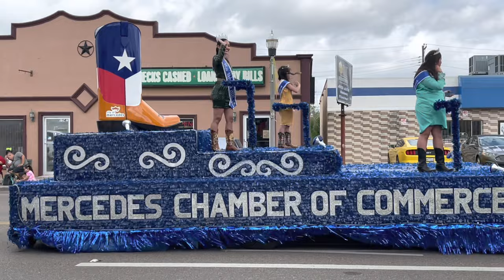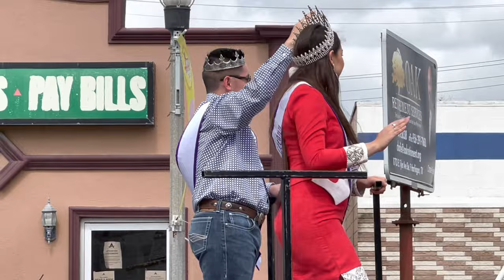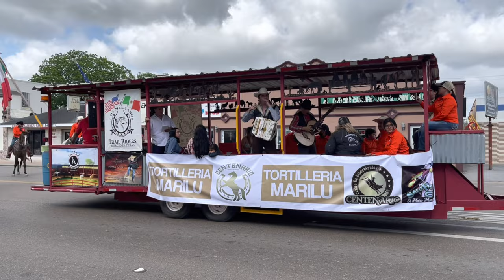Rio Grande Valley Livestock Show Parade || Mercedes Texas || Texas Travel Series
A South Texas tradition since 1939, the Rio Grande Valley Livestock Show attracts people from all over Texas for activities including rodeos, competitive livestock events, live musical entertainment, delicious food, Midway carnival, daily attractions, and much more.